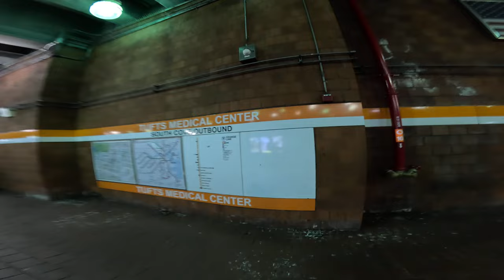Living in Boston - Tufts Orange Line T MBTA🔸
This is a full look at the Tufts Medical Center stop on the Orange Line T mbta in Boston Massachusetts. This looks at the Forest Hills side of the station and shows you how to get down to the tracks.

Tufts Medical sits just outside of Chinatown and the Theatre District and bumps up against the Ink Block.